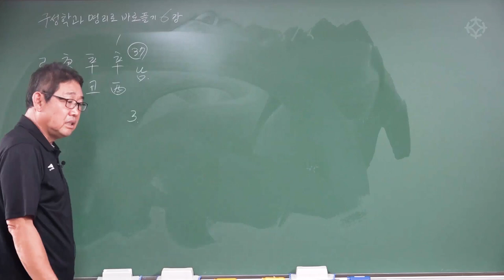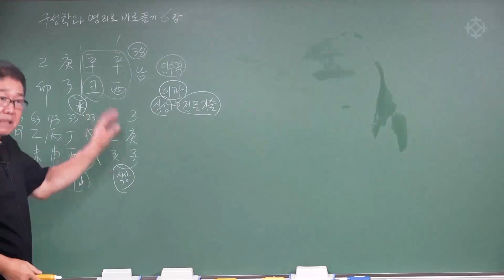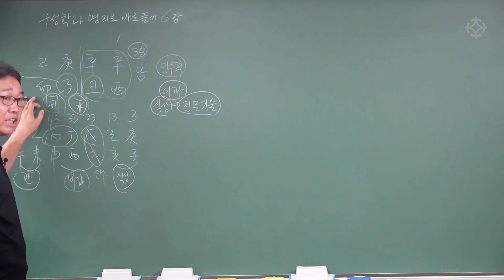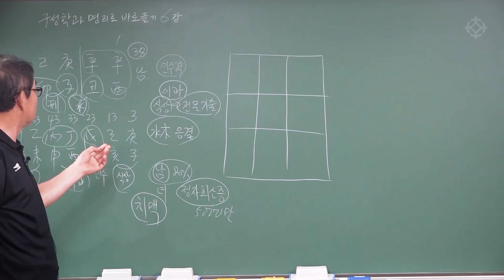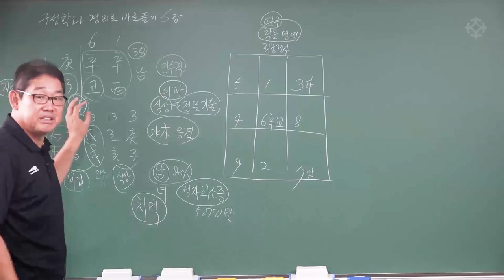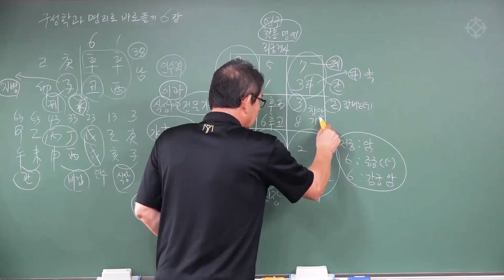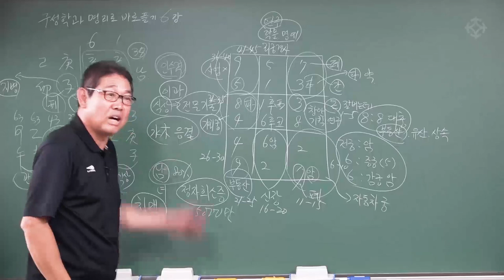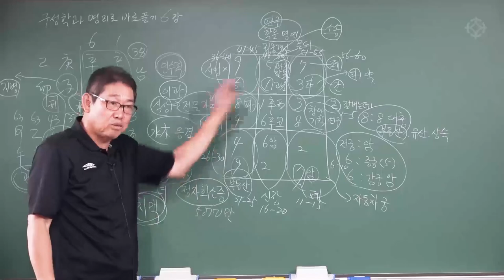경자 (庚子) 일주 : 구성학과 명리학으로 푸는 사주 - 박창원 선생님 [대통인.com]